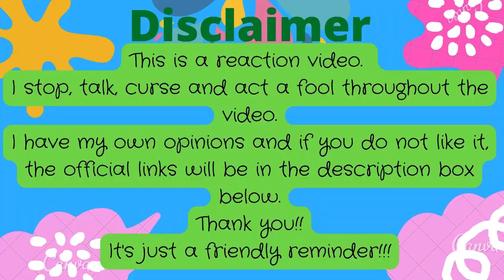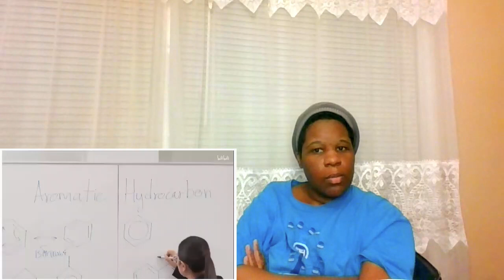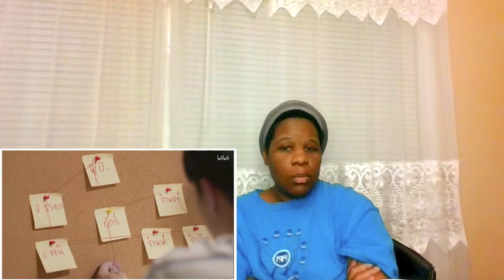คาธ The Eclipse l EP 3 reaction l Abuse of power